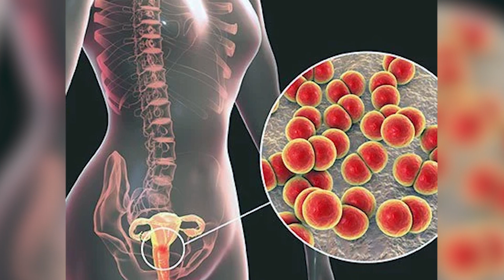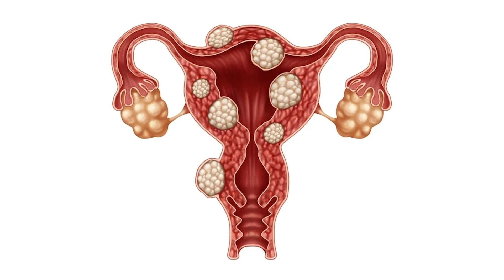Period Survival Guide| Causes, Treatments and Medications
What happens during period cramps?
 In today's video, we address a common concern among women: period cramps. Join us as we dive into the primary causes of period cramps, including secondary factors, the mechanisms behind these cramps, and effective home treatments to alleviate the discomfort.

Period cramps, also known as dysmenorrhea, can range from mild to severe and often occur in the lower abdomen. We explain how the uterus contracts during menstruation, triggered by hormone-like substances called prostaglandins. Additionally, we explore secondary causes such as endometriosis, uterine fibroids, pelvic inflammatory disease, and adenomyosis, which can amplify the intensity of menstrual cramps.

Learn to recognize indicators that suggest the presence of secondary causes, including unusually severe pain, irregular menstrual cycles, excessive bleeding, presence of other symptoms, and family history. Remember, only a healthcare professional can accurately diagnose secondary causes.

Discover the mechanisms behind period cramps, including temporary oxygen deprivation due to muscle contractions and the pressure exerted on nearby blood vessels, intensifying the pain. Armed with this knowledge, we delve into effective home treatments to alleviate period cramps.

Explore the benefits of heat therapy, such as applying a heating pad or warm water bottle to relax contracting muscles and increase blood flow. Discover how over-the-counter pain relievers, such as NSAIDs, can reduce prostaglandin production and ease inflammation. Learn how light exercises and stretching, herbal remedies like ginger tea or chamomile tea, and relaxation techniques such as deep breathing and meditation can all play a role in managing period cramps.

While these home treatments can be helpful, it's important to seek medical advice if your cramps are severe, persist despite home treatments, or are accompanied by other concerning symptoms. Your healthcare professional can provide personalized guidance, accurate diagnosis, and appropriate treatment options.

Join us in empowering ourselves with knowledge and taking control of our well-being. Consult a healthcare professional for personalized guidance.
00:00 What is period cramps feel like?
00:47 What is primary vs secondary menstrual cramps?
01:14 What are secondary menstrual cramps?
04:33 What helps period cramps go away?